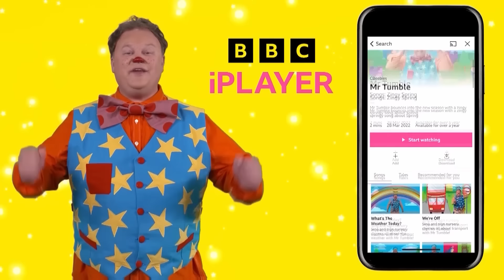Messy Fairy Cakes! 🧁 | Mr Tumble and Friends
Baker Tumble plans a surprise tea party for Mr Tumble.